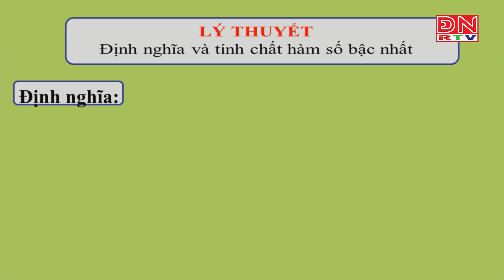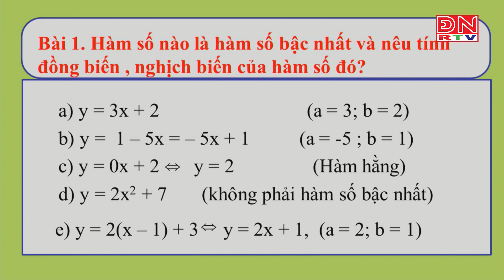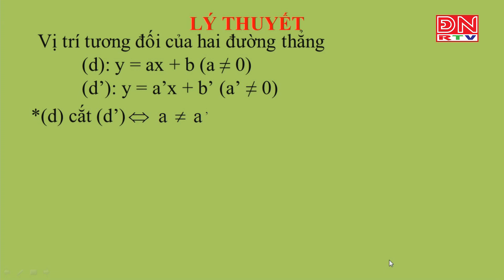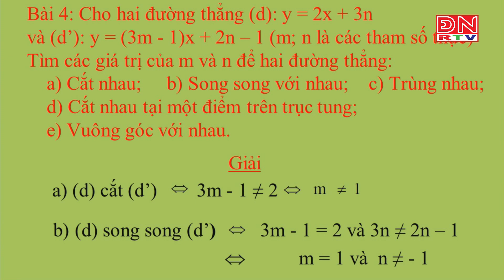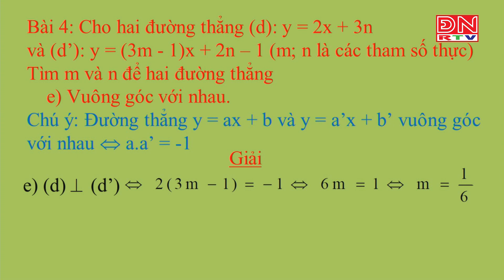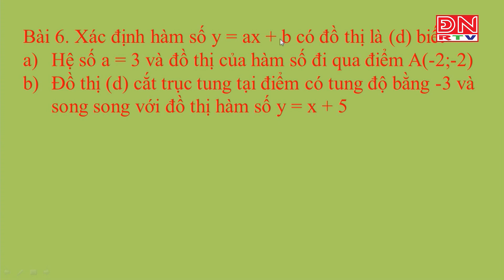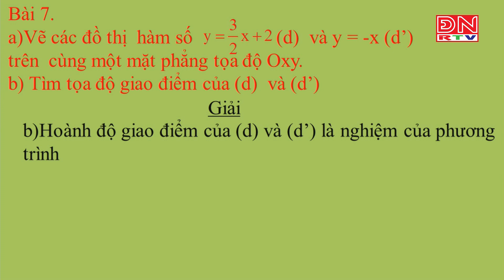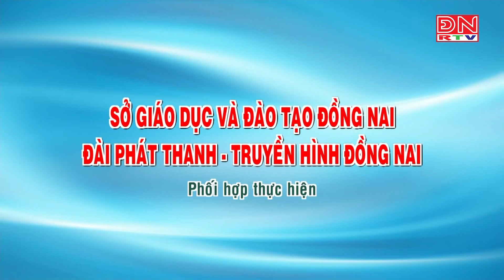Ôn tập kiến thức HK1- Môn Toán - lớp 09 (25-02-2020)